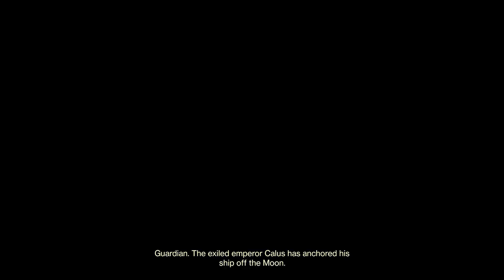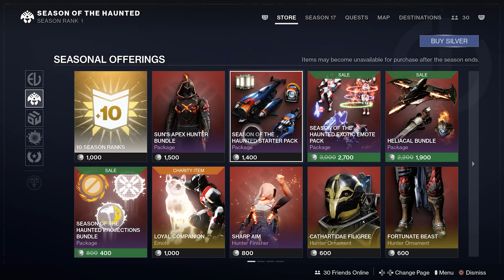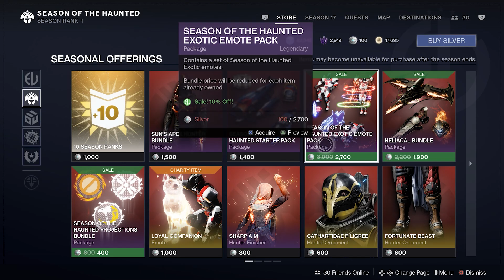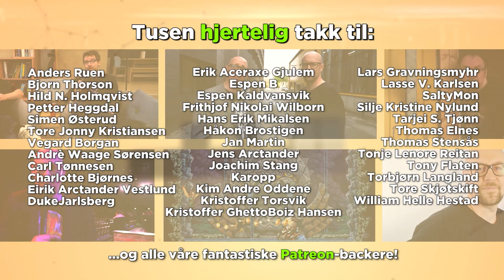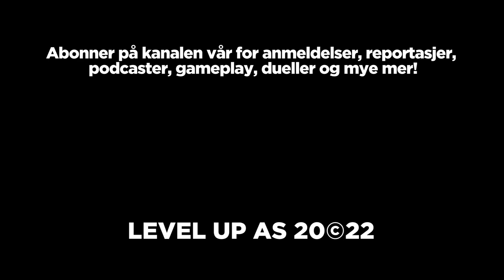Level BackUp #372 – Norsk e-sportsensasjon, ny Destiny-sesong, V Rising, Dragon’s Dogma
Velkommen til denne inneklemte episoden av podcasten vår, hvor vi blant annet snakker om den splitter nye sesongen av Destiny 2, vi feirer helgens norske e-sportbragder, vi er nok en gang misunnelige på svenskene – denne gangen på grunn av V Rising, vi diskuterer rykter om mer Dragon’s Dogma, co-op-mod til Elden Ring, Runes jubileumsshow på Eldorado, rykter om EA-oppkjøp og mye mer. God helg!

I denne YouTube-versjonen av podcasten ser Rune spille Season of the Haunted i Destiny 2.